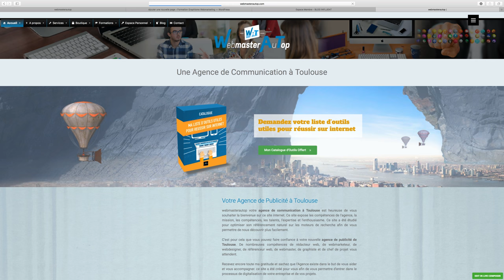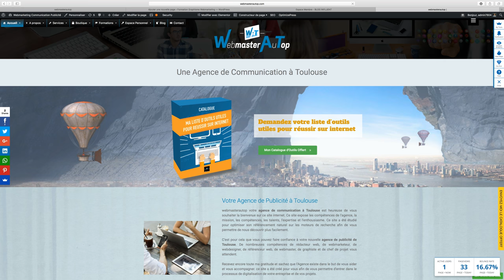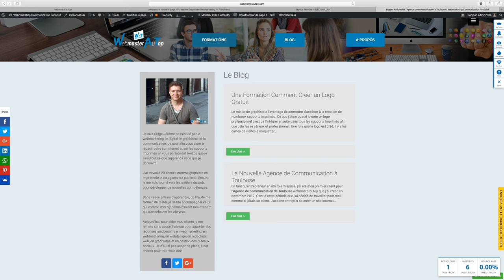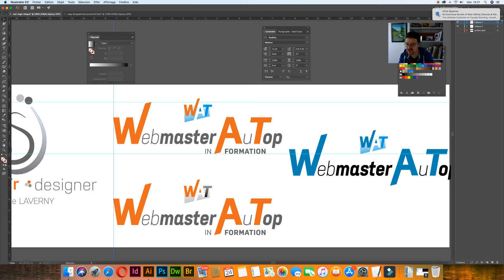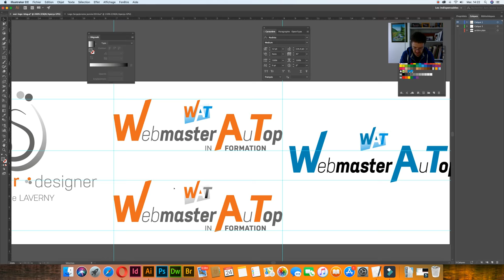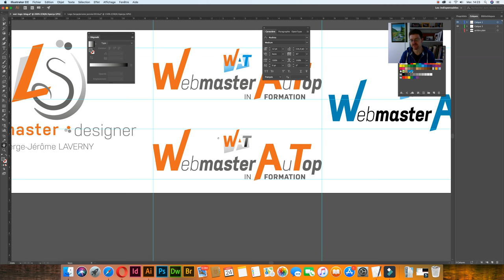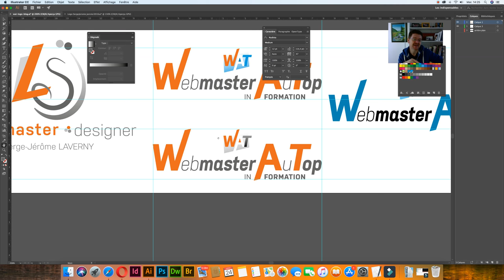Pour entrepreneurs Formation à la Création de logo et formation de graphisme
Pour entrepreneurs une Formation à la Création de logo et des formation de graphisme pour adulte

Recevez votre catalogue d'outils utiles pour réussir votre business en ligne en inscrivant votre adresse email sur la page de

Graphiste à Toulouse, je suis freelance et indépendant, je me suis lancé en octobre 2017 dans l'idée d'aider les entrepreneurs, les étudiants, les associations, bref toutes les personnes qui n'ont jamais appris le graphisme, ni comment créer un logo.

Au travers des formations de graphisme en ligne, je vais vous donner accès à mes connaissances, mes compétences et expertise pour vous donner une formation de graphisme, facile à comprendre, simple à mettre en pratique, qui va vous donner des résultats rapides.

Vous aurez rapidement amorti votre achat, votre investissement sera largement remboursé lorsque vous aurez terminé votre première création de logo.

Ce qui vous attend pour la formation de graphisme

- Une formation de graphisme :
  - Formation simple et efficace sur Indesign
  - Formation Photoshop pour débutant
  - Formation Illustrator pour réussir vos premières illustrations
  - Comment créer un logo
  - Comment faire une belle carte de visite efficace
  - Comment réussir une en tête de lettre comme un professionnel
  - Comment réaliser une maquette d'enveloppe 22 x 11 cm
  - Comment créer une facture personnalisée
  - Comment créer un devis avec mon logo
  - Comment faire un mailing publicitaire A4
  - Comment préparer un PDF certifié pour un prestataire de service

Et il y a la formation de logo que vous pouvez réserver en ligne dans la boutique de